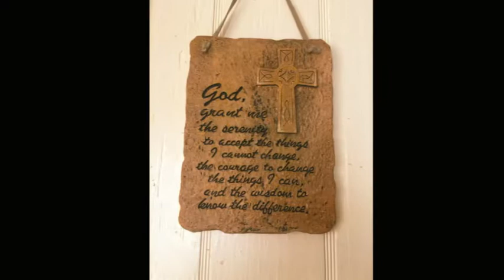Empezo la accion!